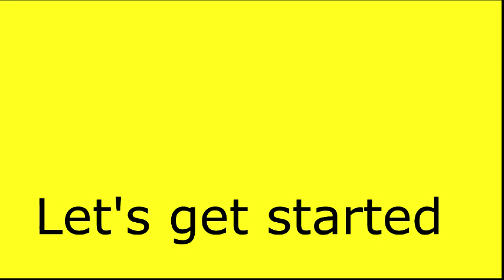The Best and Awesome Ways to earn money online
The best and awesome ways to earn money online. Work at home and earn.